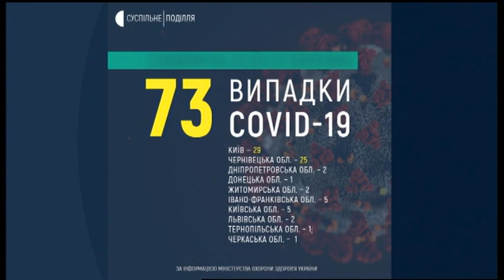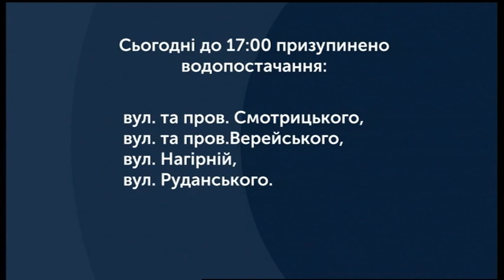23.03.2020. Новини. 13:30